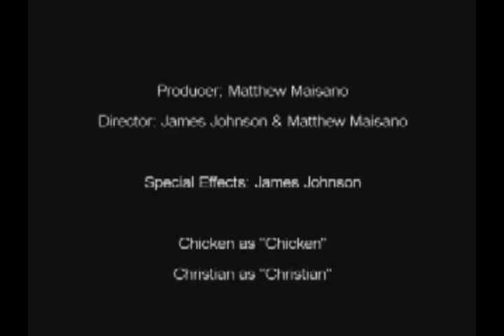Chicken's Revenge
After being defeated The Chicken comes back for revenge. Stalking his prey will he be victorious or will he meet his doom... One of the First hillarious installments of How to Get Yourself Committed Productions.